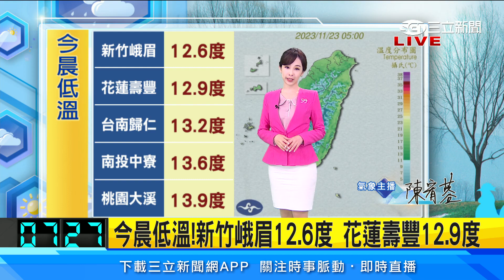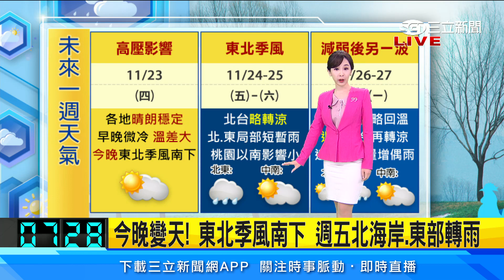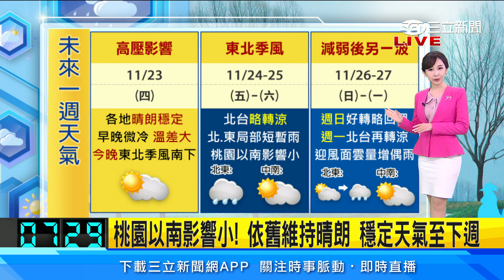下週更冷 吳德榮：週二「冷空氣不強」注意輻射低溫│94看新聞